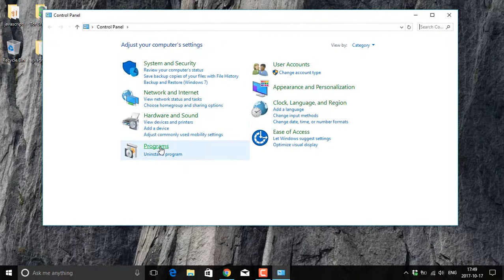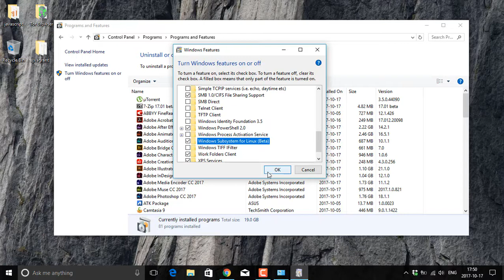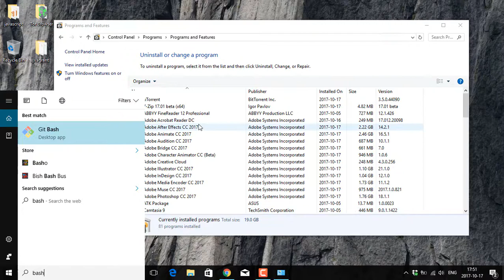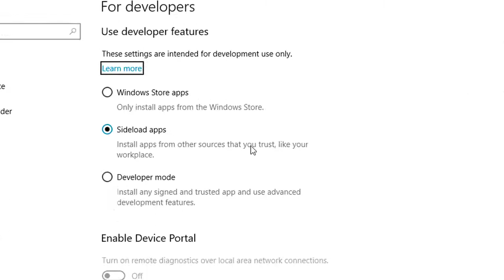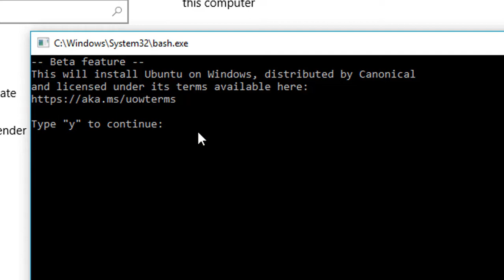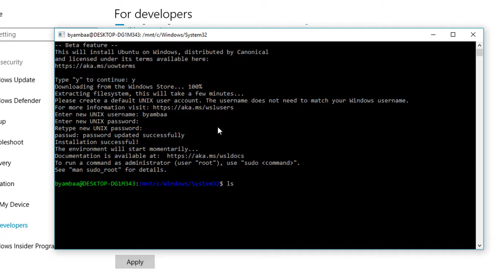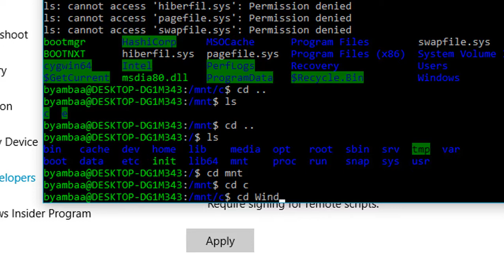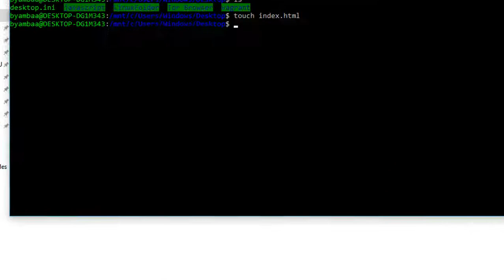Linux Shell in Windows - Бямбаа | Byambaa | Онлайн хичээл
Linux Shell in Windows - Abaymbaa | Онлайн хичээлүүд